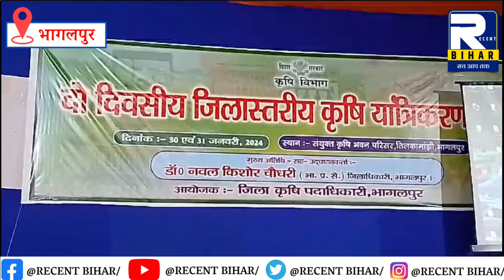Bhagalpur News - 31 January 2024 । Bhagalpur Ki Khabren । Bhagalpur News Today । Recent Bihar ।